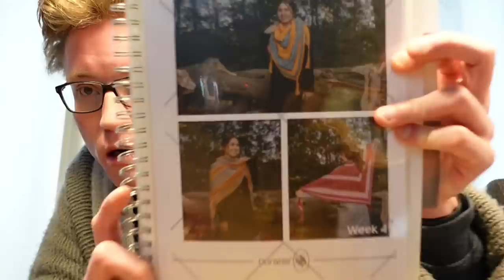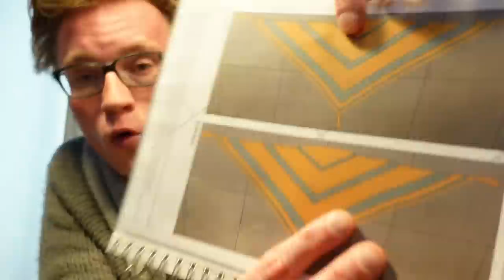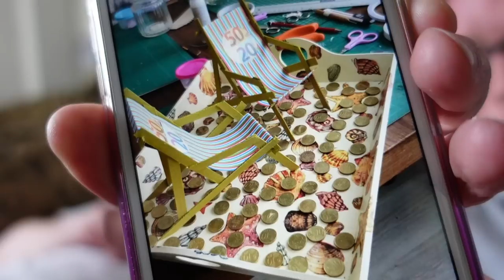Mike's Creatieve Wereld | Weekvlog | #16 Rebel lekker op dreef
Hallo en welkom weer bij dit  nieuwe weekvlog waarin ik jullie weer meeneem in mijn belevenissen van de afgelopen week.

Veel kijkplezier weer!

Alle informatie genoemd in deze video:
Caro's Atelier:

Meer informatie over  over September18 kan je terug vinden op de site. Die vind je hier:

Benieuwd naar de pakketten van september18?

De vlaggetjeslijn op de achtergrond kan je zelf ook bestellen en maken. Dat is hier verkrijgbaar: